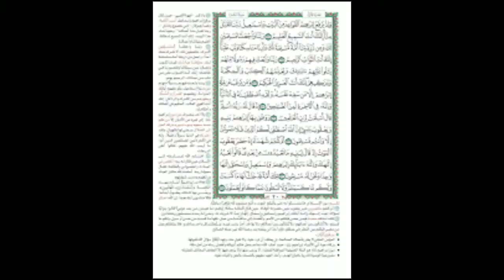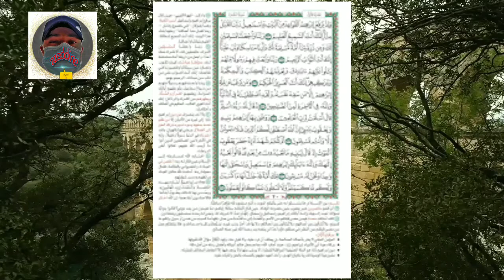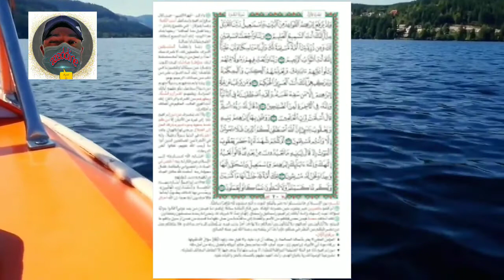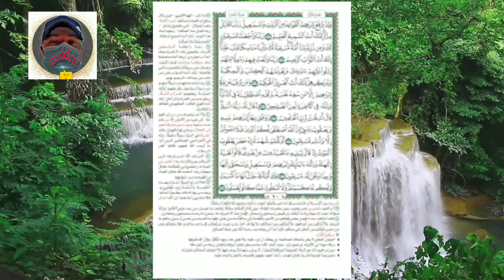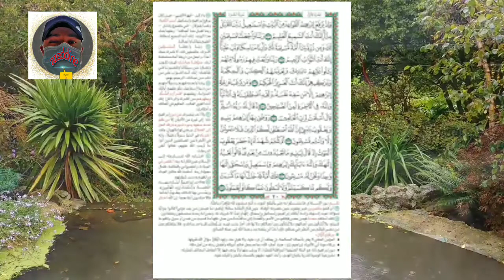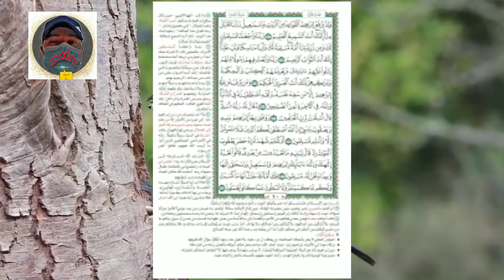قراءة و تفسير سورة البقرة بالصوت و الصورة الصفحة 19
تتمة قراءة و تفسير سورة البقرة بالصوت والصورة..
نسأل الله عز وجل أن يتقبل منا و يجعل عملنا خالصا لوجهه الكريم .. إنه سميع مجيد